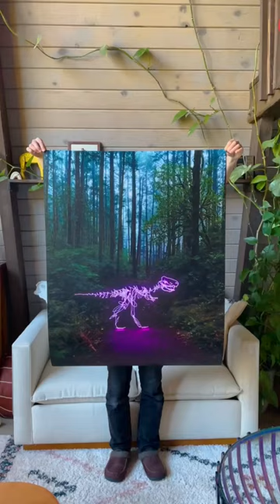Watch my process from start to finish 💫